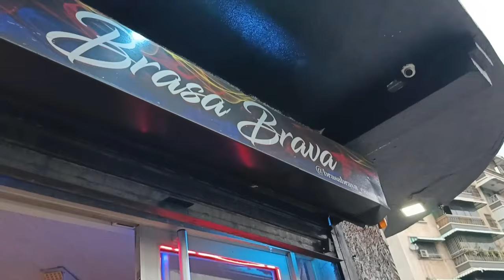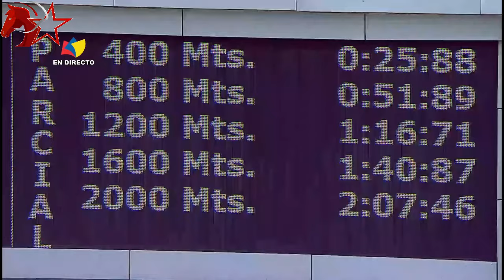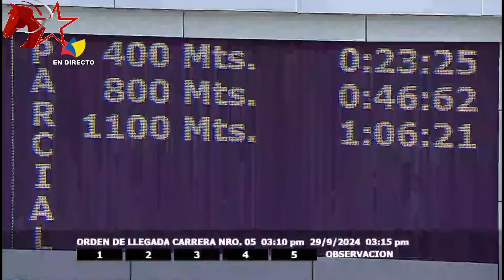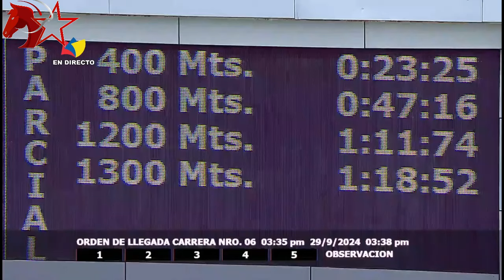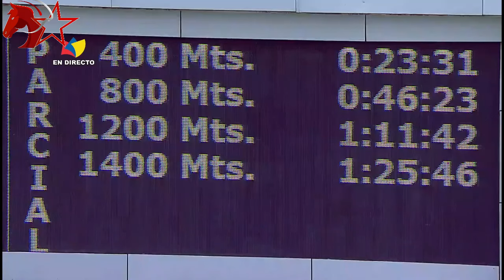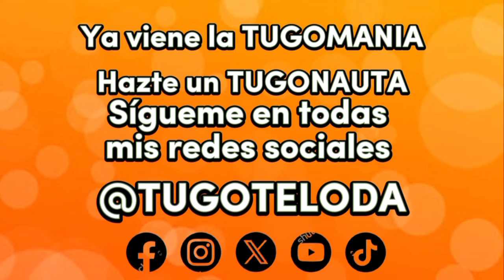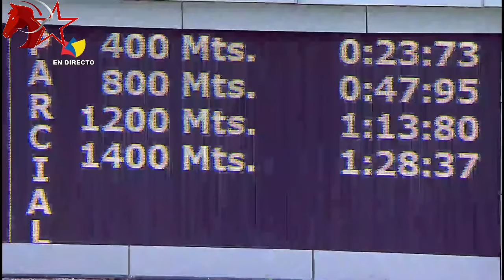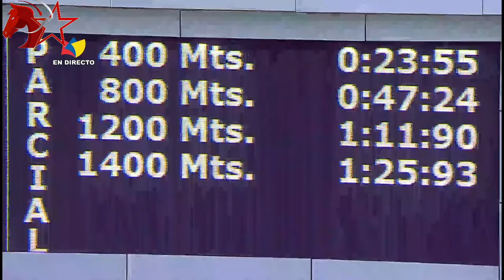RESUMEN MAS COMPLETO LA RINCONADA desde la PARTIDA, Domingo 29 de Septiembre de 2024. Dividendos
Presentamos Resultados Hipódromo La Rinconada Carreras Domingo 29 de Septiembre de 2024

EL RESUMEN DE CARRERAS HIPICA MAS COMPLETO DE LA WEB. 29-09-24

Los Ganadores del Día Fueron

Amatista, Tirolocomcgraw, St Pierre, Daniela Runner, Luna Dulce, Piemontesa, Tuco Salamanca, Barbarroja, Queen Tita y Money On Time

RESULTADOS INH DE HOY LA RINCONADA

VIDEO CORTESÍA INH OFICIAL

Este video puede contener material con derechos de autor, pero no se utiliza la totalidad de la obra protegida por copyright.
 Estamos haciendo tal material disponible en nuestro canal con el fin de crítica, comentario y reportaje informativo.
 Lo cual, Creemos que este constituye un 'uso justo' de cualquier material con derechos de autor tal como se prevé en el artículo 107
 de la Ley de Derecho de Autor. De conformidad con el Título 17 USC Sección 107, el material de este sitio se distribuye sin costo
 a aquellos que han expresado un previo interés en recibir la información incluida para propósitos educativos, reportaje, reseña, crítica y comentarios

 Si deseas recibir informacion GRATIS de Carreras de caballos nacionales o Americanas y de Parley puedes llenar este formulario

Si deseas realizar algún intercambio publicitario, patrocinio o propuesta no dudes en comunicarte con el equipo de FUSION HIPICA